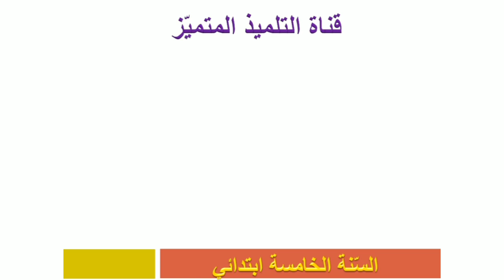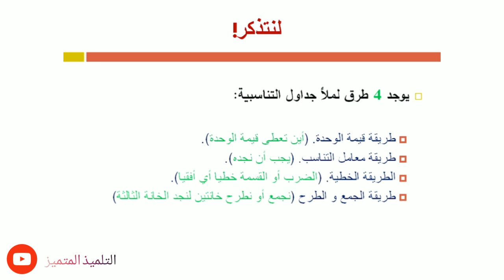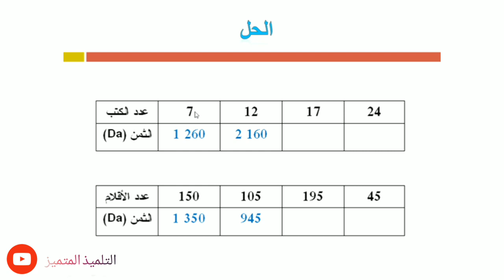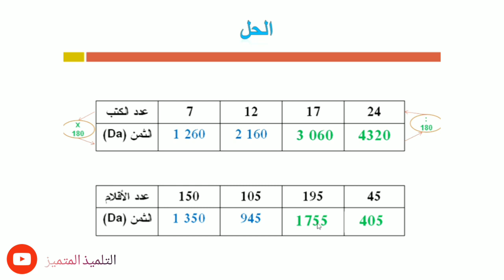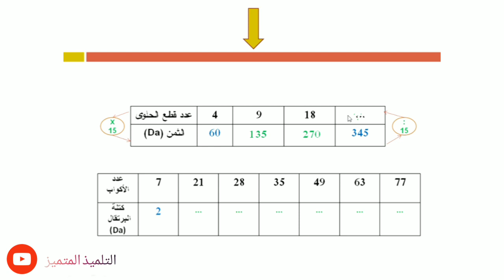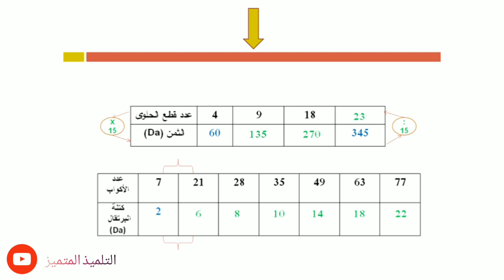مراجعة جداول التناسبية للسنة الخامسة ابتدائي